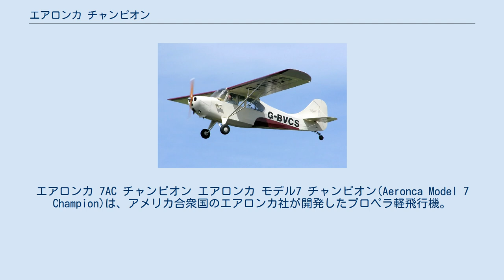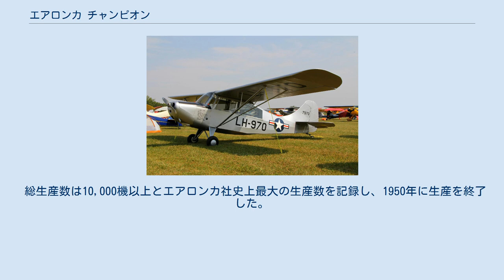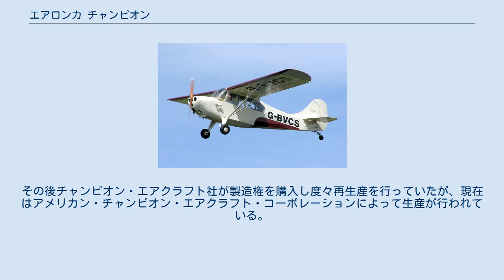エアロンカ チャンピオン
エアロンカ 7AC チャンピオン エアロンカ モデル7 チャンピオン(Aeronca Model 7 Champion)は、アメリカ合衆国のエアロンカ社が開発したプロペラ軽飛行機。
 レイ・ハーミースの手によって設計されたモデル7AC チャンピオンは、第二次世界大戦後に形式証明を取得した最初のアメリカ製軽飛行機となった。
チャンピオンはこれまでの多くのエアロンカ製軽飛行機と同じ高翼機であったが、タンデム複座のコックピットには二重操縦装置が標準装備となった。
このシステムは、前席でしか操縦できないパイパー カブに対して販売上の大きな利点となった。
 チャンピオンの初飛行は1944年中期に行われていたが、発表は翌年11月に行われた。
大戦終結直後から一大ブームとなった軽飛行機市場においてチャンピオンは大成功を収め、「チャンプ(Champ)」や「エアノッカー(Airknocker)」の愛称で有名になっていった。
また、アメリカ陸軍も連絡機としてL-16の名称で採用し、朝鮮戦争において前線任務に投入する一方、本土で練習機としても運用したが、大きな成功は得られずすぐにより近代的な機種に置き換えている。
L-16は1952年に日本の保安隊にも訓練用として供与されており、事実上日本が終戦後初めて運用できた軍用機であった。
しかしこれも数ヶ月使用されただけで返還されており、代わってL-5やL-21Bが供与されている。
 総生産数は10,000機以上とエアロンカ社史上最大の生産数を記録し、1950年に生産を終了した。
その後チャンピオン・エアクラフト社が製造権を購入し度々再生産を行っていたが、現在はアメリカン・チャンピオン・エアクラフト・コーポレーションによって生産が行われている。
 L-16A エアロンカ 7FC